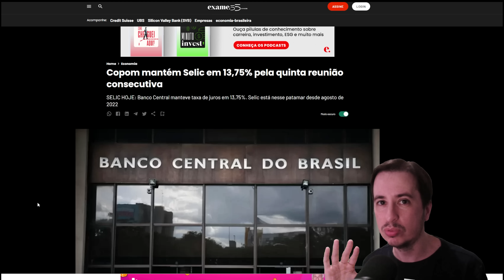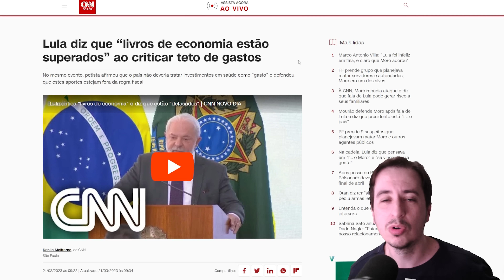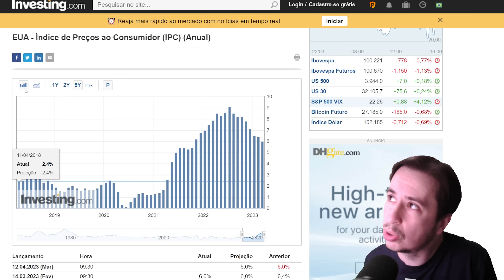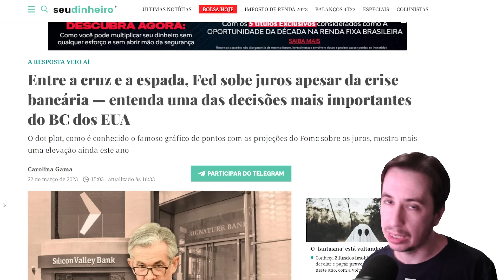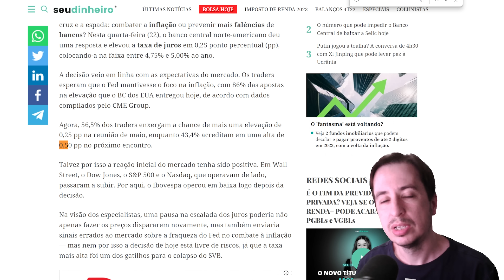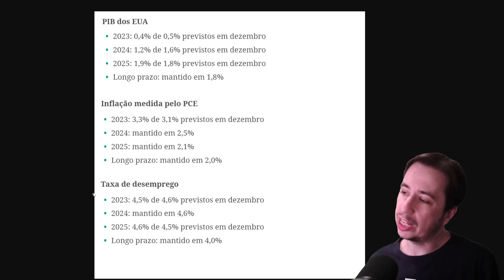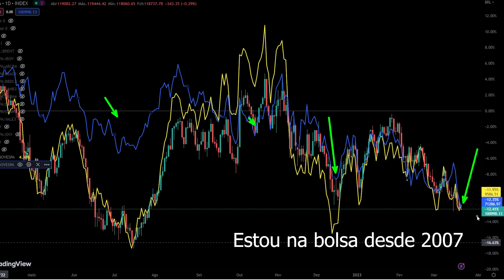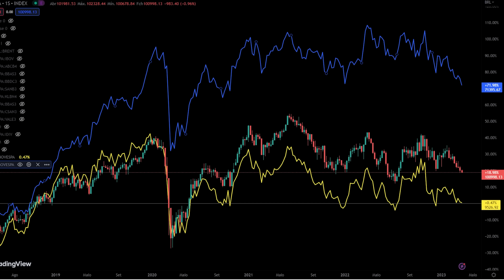COMO COMPRO AÇÕES: ELÉTRICAS X BANCOS. TAXAS DE JUROS BRASIL E EUA "O DILEMA".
Fed x Bancos, Lula x Banco Central (Campos Neto) aonde essas brigas podem terminar? E como eu venho comprando ações na Bolsa de Valores, sempre que o Ibovespa cai ele pode sim cair mais, porem sigo comprando

EUA querem extrair minérios aqui no Brasil?

00:00 Jogo de Xadrez
00:35 Selic: BC x Lula
04:05 EUA querem extrair minérios aqui
04:44 Juros e FED o Xadrez
08:12 Como eu compro? Elétricas x Bancos